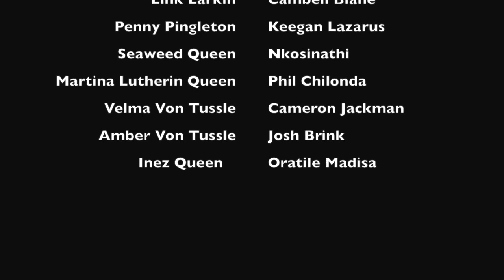Ochse House Hairspray 2017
Welcome to the 60's with a Ochse House production of Hairspray